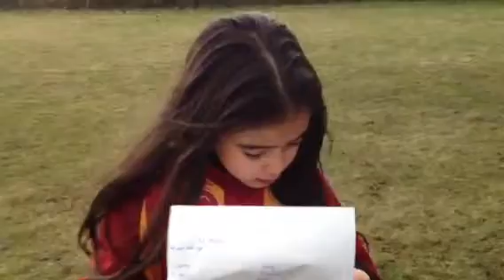Reclame 3de lj Park van Genk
Themaweek reclame
Voetbal